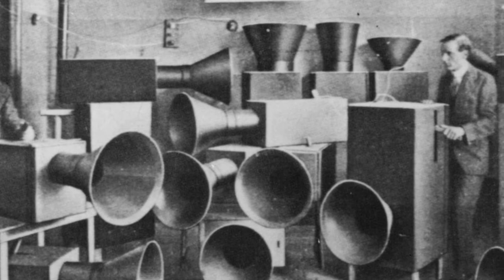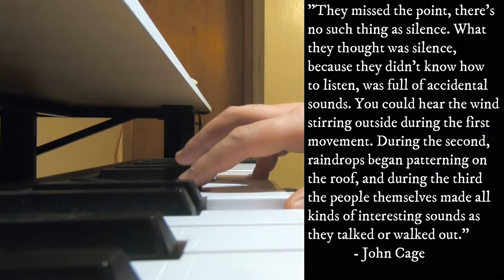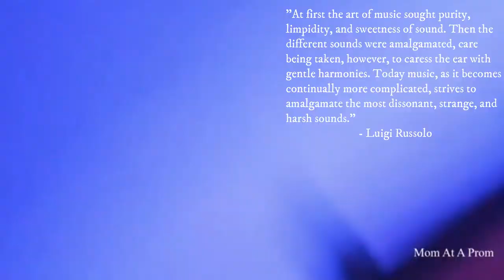AMIGM | Noise Music: A Loud History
All Music Is Good Music looks to deconstruct why we have polarizing ideas about certain music. Today we take a deep dive into noise music; its history and influence over our perceptions of art and music. From strange beginnings in the early 20th century to the dark, dank basements where it often resides today. Where does noise fit into our cultural notions of music? Is it just boisterous walls of sound for the sake of shock value or can we learn something by reconnecting with our primal senses? So plug in your favorite effects pedal and start looping feedback. Let's unpack noise music.

Next week we take a look at country music. Why it's so polarizing and what we can learn from its origins. Is it all just pop music about beer, boots, and babes sung by people who wear flannel unironically? What can we learn from its more traditional notions of autonomy and fierce independence?

Chuff Productions uses the following equipment:

Camera(s):
Canon 70D, GoPro Hero 7 Black
Microphones:
RØDE NT2-A, Shure MV5
Audio Editing Software:
Cockos Reaper, Audacity
Video Editing Software:
Wondershare Filmora9
Instruments Featured In Video:
Fender TC-90, Ibanez RGIX-20-FEQM Iron Label
Edited On:
Acer Nitro 5 Laptop